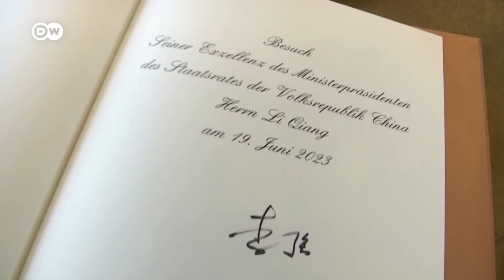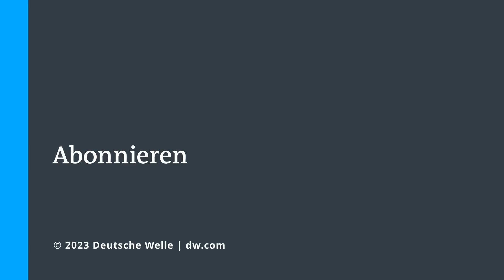China will Beziehungen zu Deutschland stärken | DW Nachrichten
Chinas Staatschef Xi Jinping empfängt Antony Blinken beim ersten Besuch eines US-Außenministers in China seit 5 Jahren. Ist das Treffen ein Signal der Entspannung? Zuletzt waren die Beziehungen der beiden größten Volkswirtschaften der Welt jedenfalls auf dem Tiefpunkt. Blinkens Besuch war im Februar wegen Streitigkeiten um angebliche chinesische Spionage-Ballons über den USA abgesagt worden. Nun also der Nachhol-Termin mit einer Reihe von Spitzentreffen in Peking.

Auch die deutsch-chinesischen Beziehungen sind zu Beginn dieser Woche in den Fokus gerückt: in Deutschland finden die ersten deutsch-chinesische Regierungskonsultationen seit 5 Jahren statt.